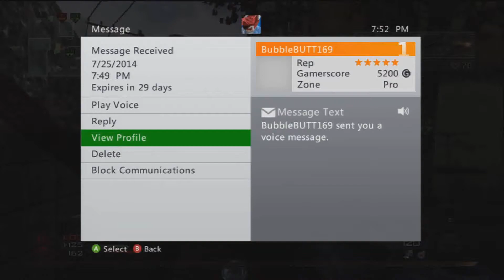Kid Wanted some Fluff!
Hey guys im playing now so if you play mw2 hook me up.